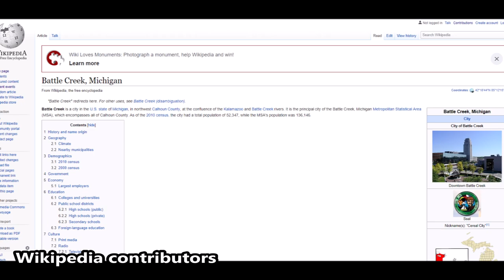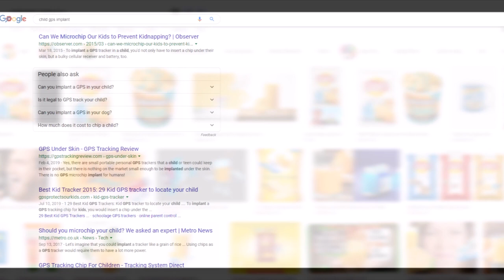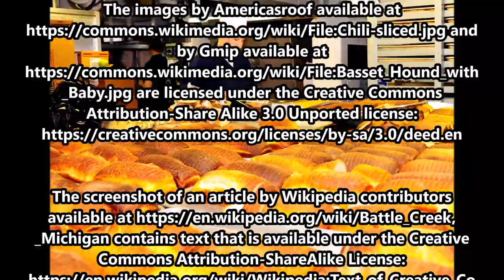July 7, 1928: What Was The Greatest Thing Before Sliced Bread?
On July 7, 1928, bread that was presliced, wrapped in paper or cellophane, and sold like that to the consumer in bakeries and grocery stores first made its debut.

The text narrated in this video is from the original article